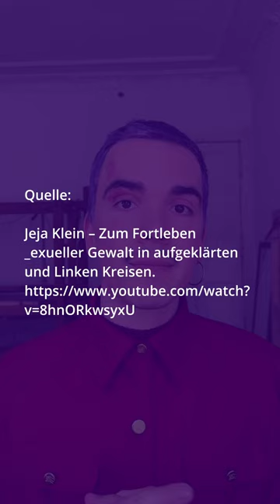Der Unterschied zwischen sexueller und sexualisierte Gewalt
Ich musste etwas komisch reden wegen des Algorithmus. Ein wichtiges Thema, dem etwas Differenzierung guttut.